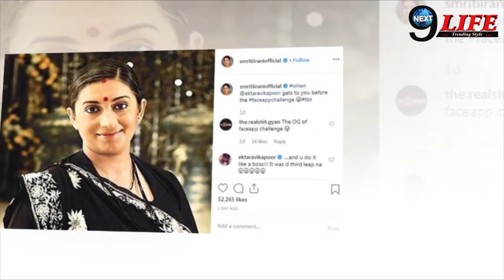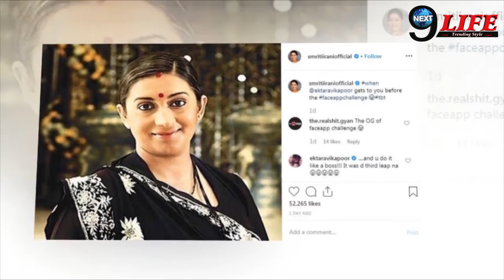इतनी जल्दी कैसे बुढिया हो गई आपकी टीवी स्टार | Stars Older Look Viral